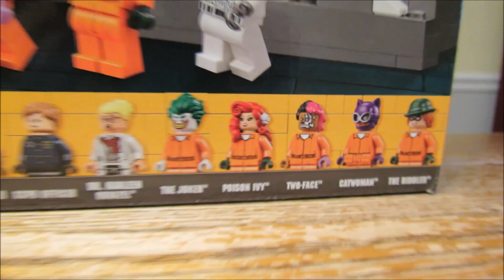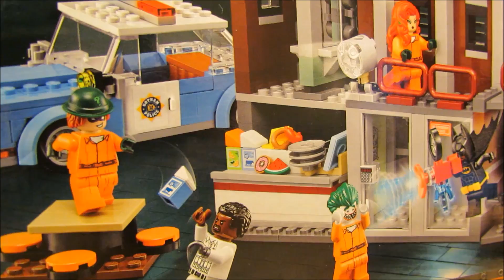BATMAN! LEGO Super Heroes Batman Movie Arkham Asylum 70912 Review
Bust into Arkham Asylum with Batman™ and banish The Joker™ and the other Super-Villains with the Phantom Zone Projector element. This highly detailed set from THE LEGO® BATMAN MOVIE features the massive Arkham Asylum model with many different areas—including Dr. Harleen Quinzel’s office, ward office, four cells, an ‘x-ray’ security scanner, canteen, visitors’ room and laundry room—plus a separate five-story lookout tower, police car and loads of play-inspiring accessories. With 12 minifigures—and plenty of Super-Villain characters among them—also included in the set, the role-play possibilities are endless.

Alex came up with some creative means of purchasing this new Lego set. Check out his review of this set, bag by bag, and with his final words on the set.